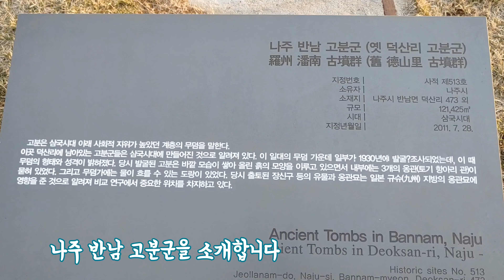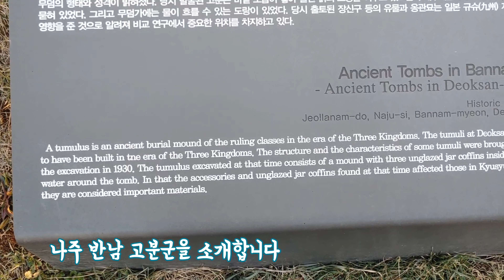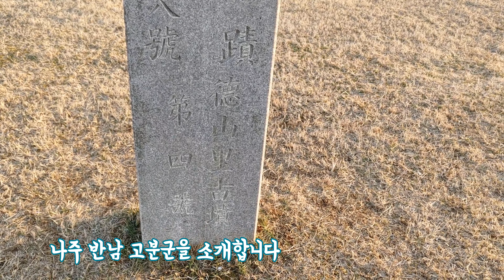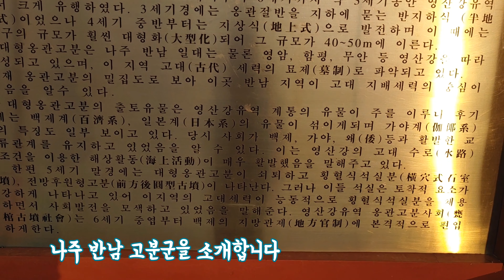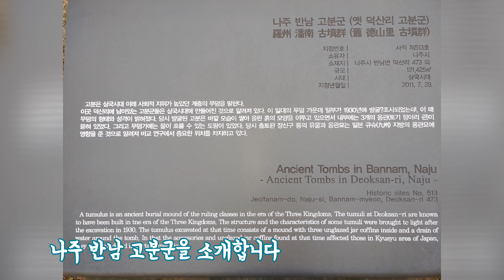나주에 있는 반남고분군을 소개합니다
고분은 삼국시대 이래 사회적 지위가 높았던 계층의 무덤을 말합니다.
이 곳 나주시 덕산리에 남아있는 고분군들은 삼국시대에 만들어진 것으로 알려져 있으며 사적 제 513호로 보존, 관리되고 있습니다.
감사합니다.